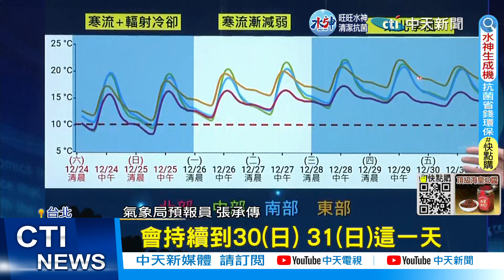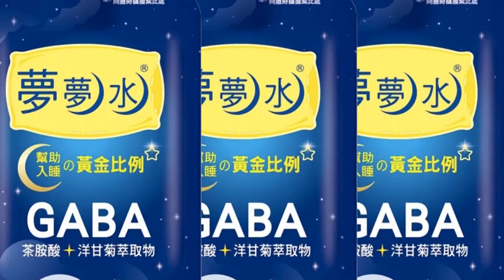【每日必看】比上波寒流更冷! 耶誕急凍4度 下週"雨襲跨年夜" 20221224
早上起床是否覺得真的好冷，平地低溫在桃園和苗栗僅4.3度，台北地區8.6度也創下今年最低，氣象局預測平安夜越晚越冷明天耶誕節，一樣是低溫部分地區可能下探不到6度，要等到下週一白天，才會回暖不過跨年元旦假期又有東北季風報到，北台灣民眾，恐怕將迎接濕冷跨年夜。